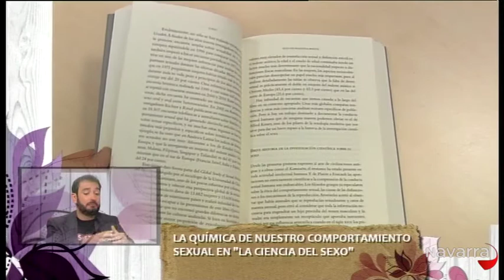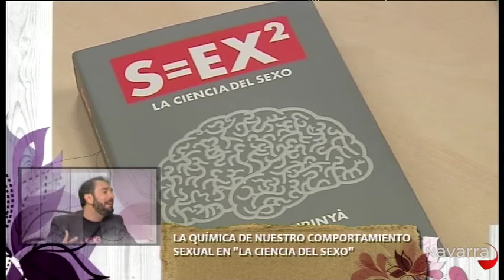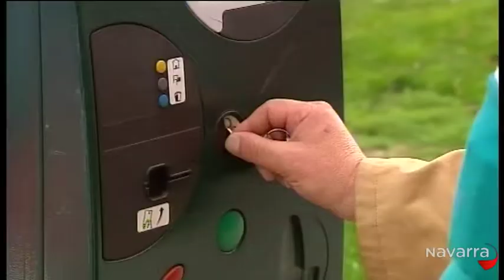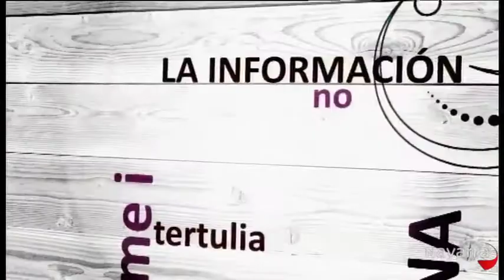Me importas tú 16 abril 2013 parte 4